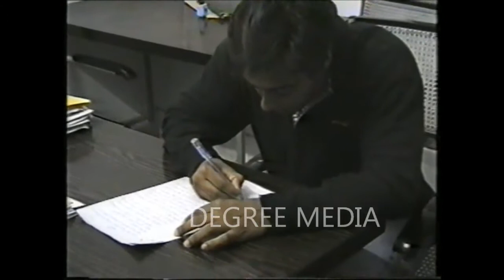VIRAL video of Young Salman Khan With Forest Department Officials|Blackbuck Case 1998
Salman Khan's Blackbuck Poaching Case 1998 - Section 51 Of Wildlife Act

Salman Khan is accused of poaching three chinkaras and a black buck near Jodhpur in September-October 1998 while shooting for ‘Hum Saath Saath Hain’. The forest department registered a case under the Arms Act alleging the licenses had expired. Khan has argued he had applied for a renewal.